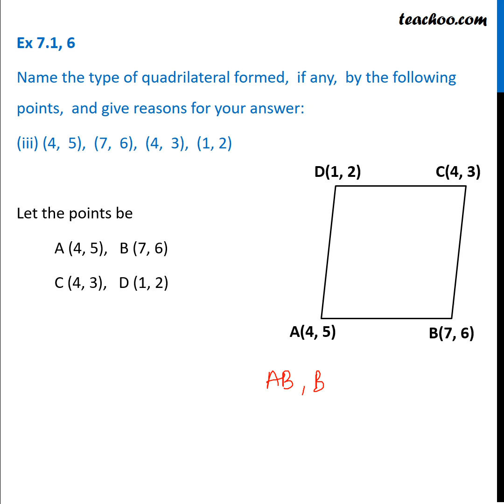Ex 7.1, 6 (iii) - Name the type of quadrilateral formed by (4, 5), (7, 6) - Teachoo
Get solutions to all questions of Coordinate Geometry Class 10 You can also find all Maths solutions for Class 6 to 12 And solutions and videos for all subjects of class 6 to 12 — Download Teachoo App: Android IOS — Our SOCIAL MEDIA PROFILES ➡️ Instagram ➡️ LinkedIn ➡️ Twitter ➡️ Facebook — Teachoo is your go-to resource to learn anything. For school students, we provide the most organised content for all subjects for Classes 6 to 12. And for non-school students, we teach Excel, Tax Filing, Accounting, Finance and English speaking. Tags